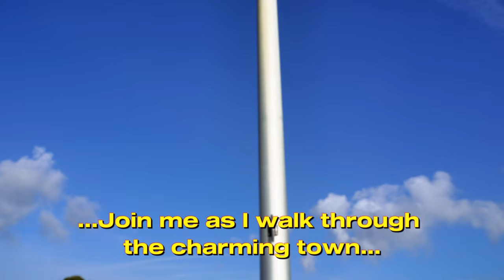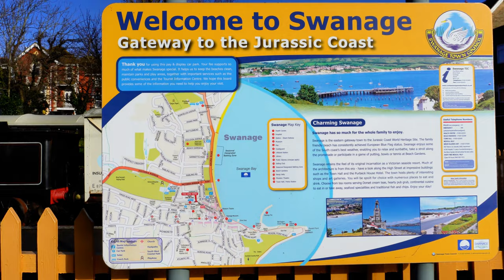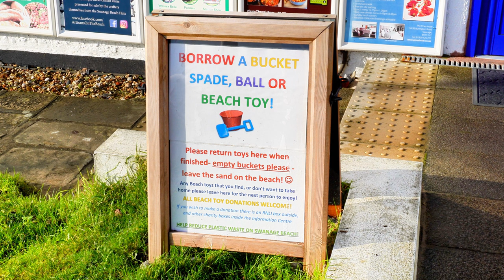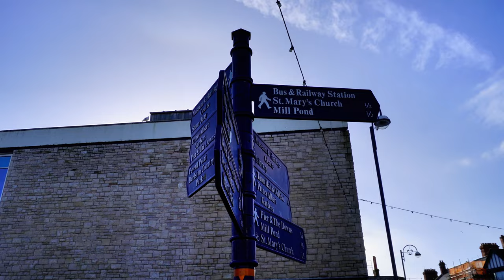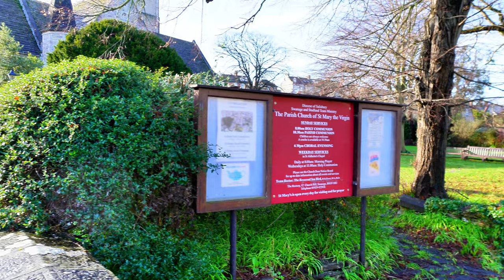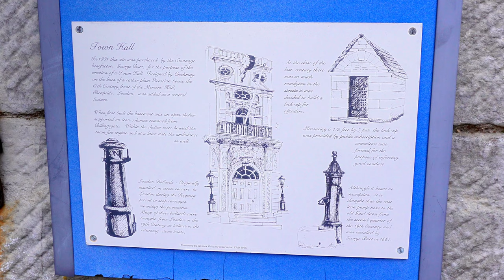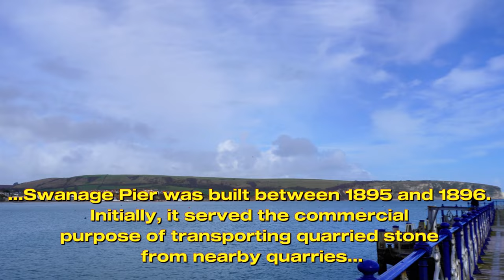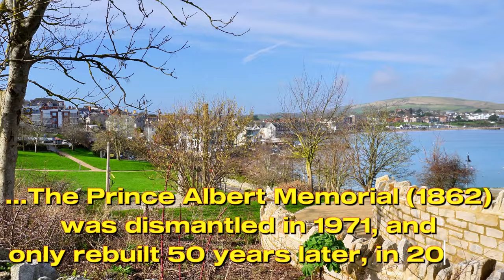4K SWANAGE - IS IT EMPTY OUTSIDE THE SEASON ???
Follow the intimate shots of Swanage off-season, portraying the town in a different light. Despite the streets and beaches not being empty, the film will show that Swanage still exudes its charm, eagerly awaiting the liveliness of summer days.

More, including photos not published here and news from the kitchen on Facebook: